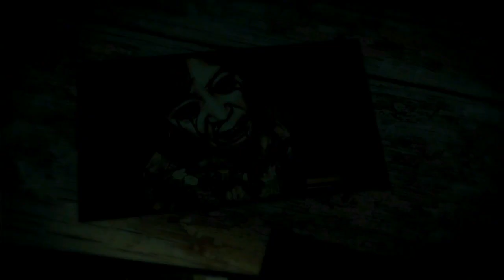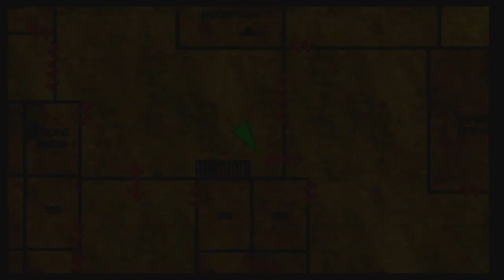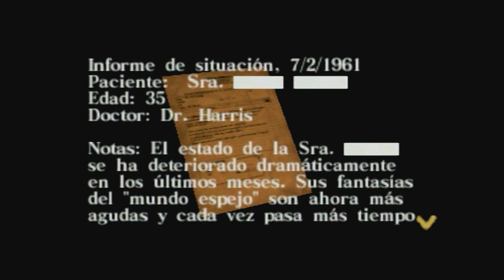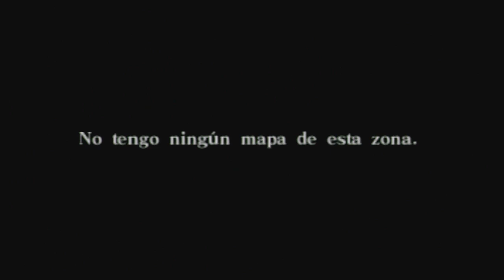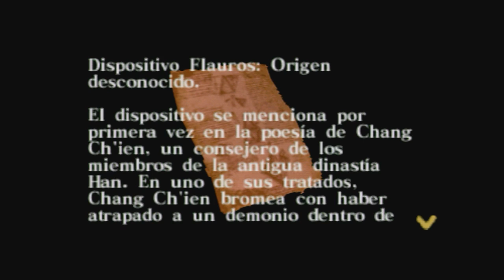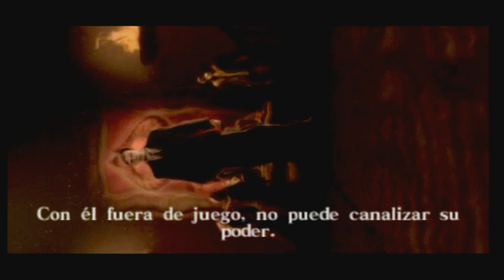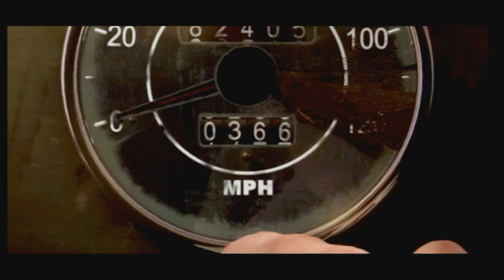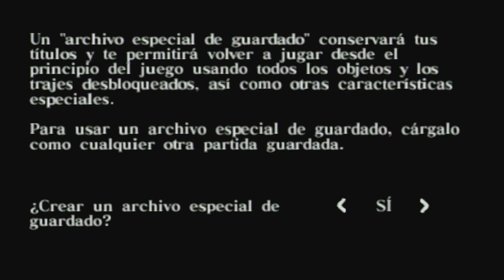Silent Hill Origins (Gameplay Español Psp) Capitulo 11 Final La Verdad